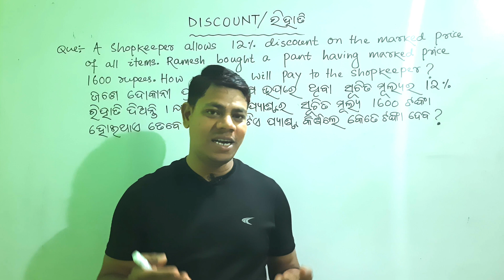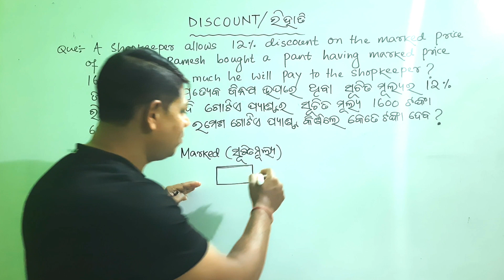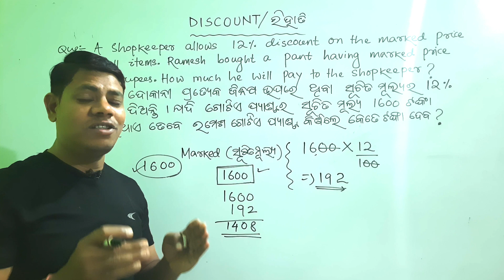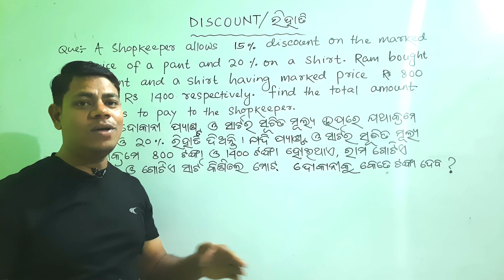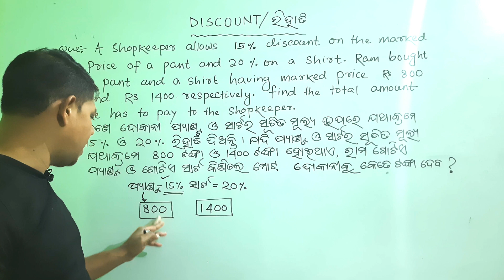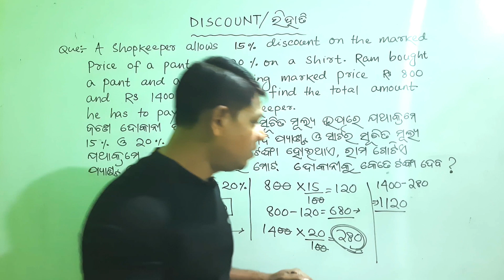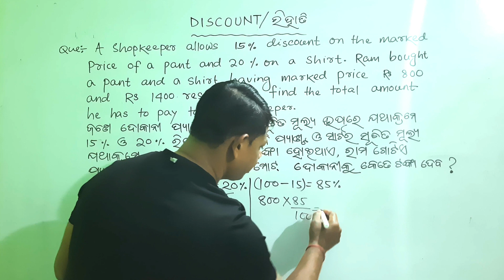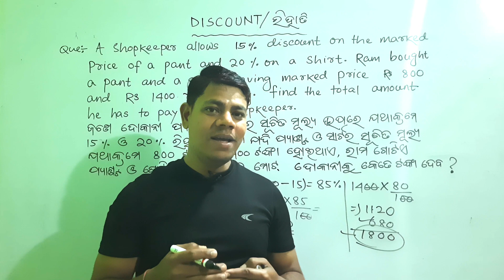Easy trick on DISCOUNT/ ରିହାତି ନିର୍ଣ୍ଣୟର ସହଜ ଉପାୟ / JNV ODISHA ENTRANCE 2023